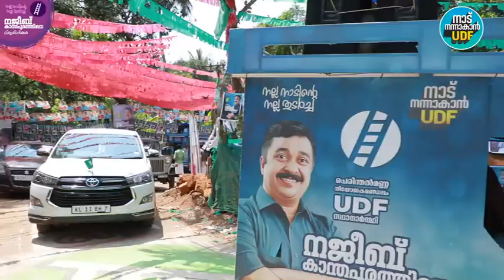najeeb kanthapuram election song | lyric Afsal edathara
lyric Afsal edathara
Muslim youth league perinthalmanna presents